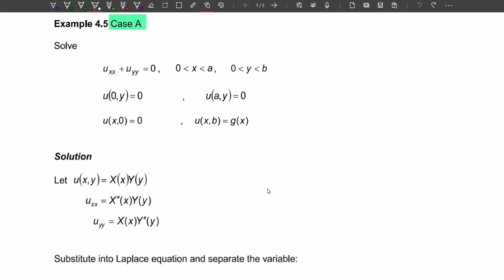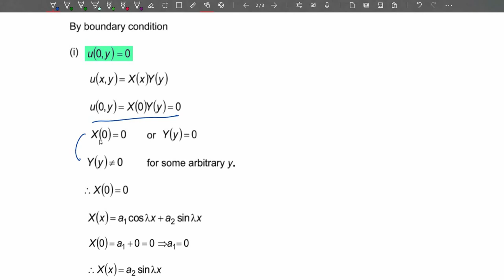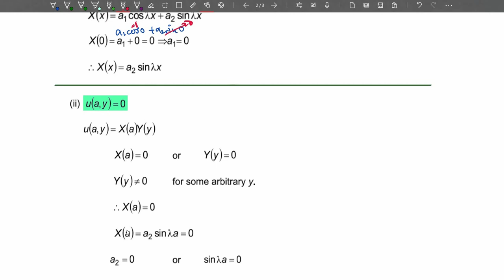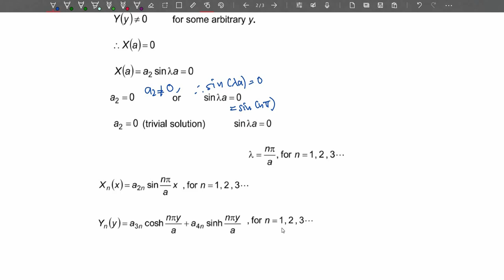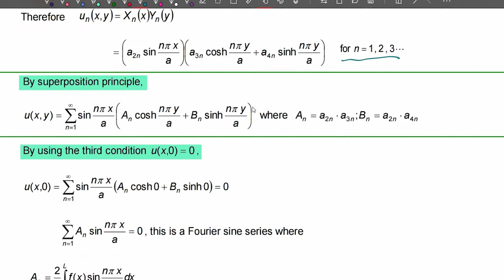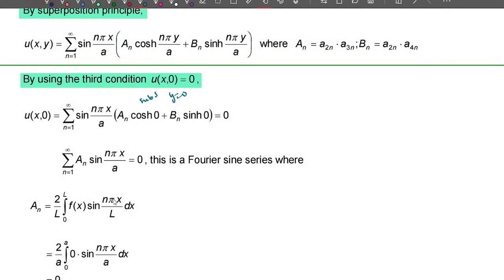Solutions of Laplace Equation (revised)